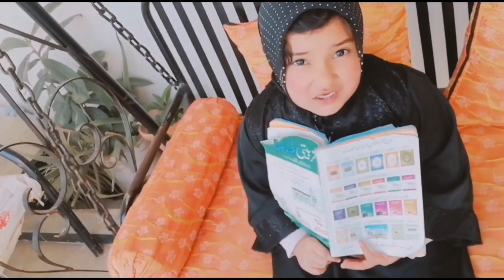Mano ny mujy mera bachpn yaad krwa diya | hubby ny cooking ki